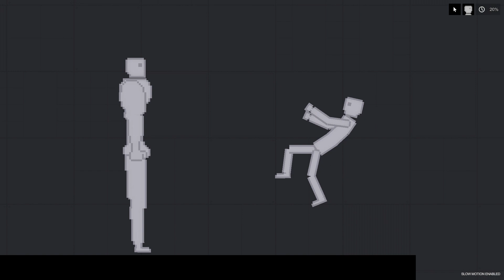Buff Human Attack People in People Playground.